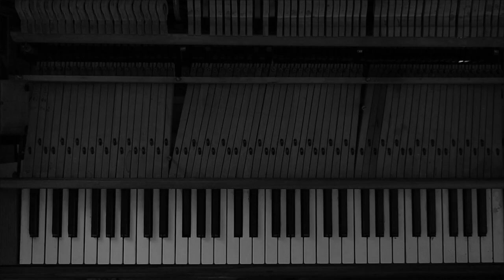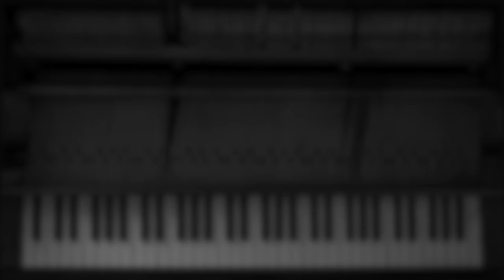Atomic Tom - Burn the Witch (Radiohead Cover)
"Burn the Witch" by Radiohead
Recorded April 2017 at The Alamo, Silver Lake, CA
Produced by Luke White, Eric Espiritu, Ethan Mentzer, Tobias Smith
Mixed by Eric Espiritu
Mastered by Luke White
Video by Eric Espiritu